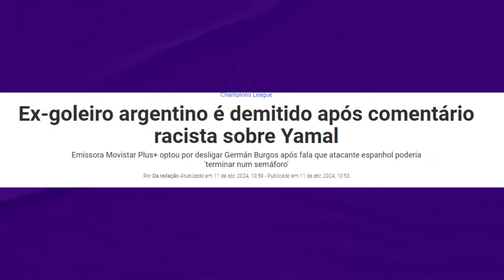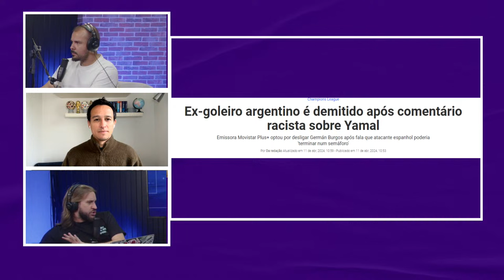Rodada POSITIVA para os CLUBES BRASILEIROS na LIBERTADORES - BOM DIA, FUTEBOL #64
libertadores championsleague placar Na segunda rodada da fase de Grupos da Copa LIbertadores, tivemos vitórias importantes de Fluminense, Flamengo, São Paulo e Galo (só Grêmio decepcionou em casa). Além disso, tivemos triunfos de Corinthians e Fortaleza na Sul-Americana. Com a presença de Luiz Felipe Castro, editor da revista PLACAR, e de Tiago Leme, direto de Paris, comentamos também as partida de ida das quartas de final da Liga dos Campeões da Europa! O programa foi bom demais =)